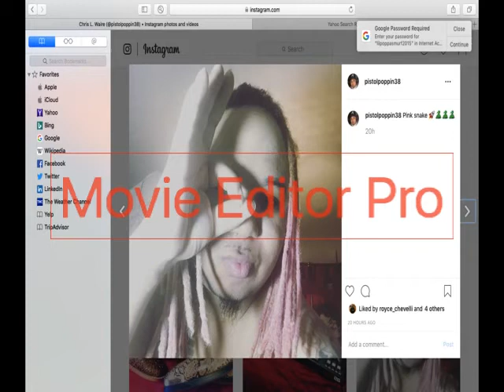pistolpoppin38 - How my D Taste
pistolpoppin38